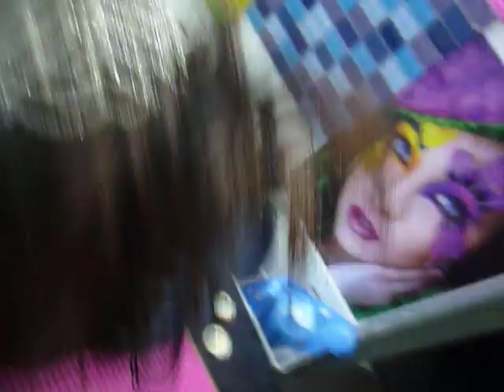Camouflaging the bloody Dermaroller face with vitamin ACE cream. 1st Needling. KL raw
She's worried about her acne scars.
The needled area is not washed till next day 12noon.This facilitates absorption of vitamin serums applied on face to have plenty of time to be absorbed+side effects of infection's lessened,so downtime's diminished.

dr teja
KL
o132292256